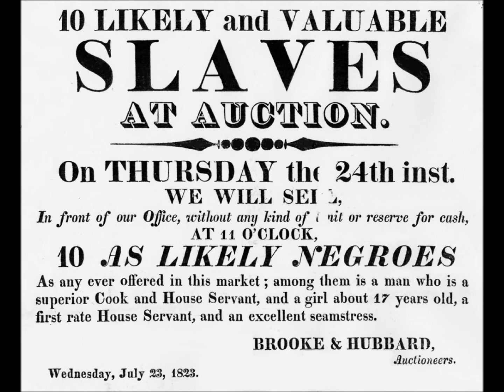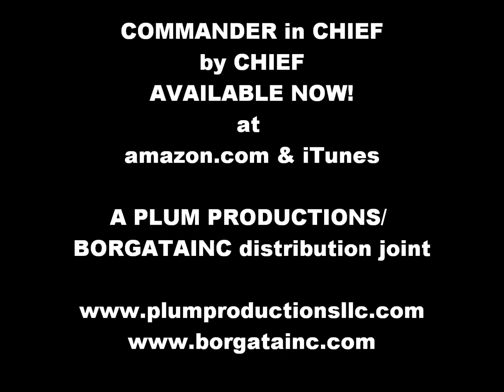"GHETTO" by CHIEF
from the Album COMMANDER in CHIEF